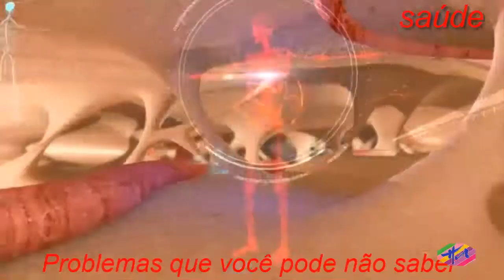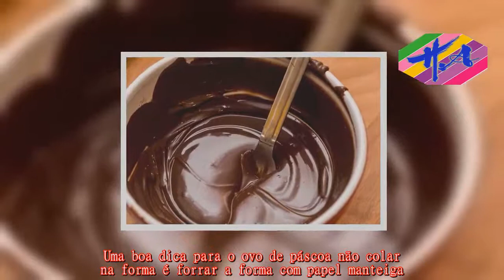Saúde - Receita de ovo de páscoa Diet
Esta receita de ovo de páscoa diet é uma boa opção para os diabéticos, porque é preparada com chocolate diet e aveia, que ajudam a controlar a insulina.Além disso, é recheado com tangerina, que é uma das frutas recomendadas para diabetes.A proteína de soja texturizada utilizada nesta receita pode ser facilmente encontrada em lojas de produtos naturais como a Mundo Verde, por exemplo.Derreter a barra de chocolate em banho-maria e mexer com uma colher de pau até que fique uniforme.Espalhar o chocolate derretido na bancada da cozinha, de preferência na pedra mármore, e esfriar o chocolate, mexendo sempre com uma espátula.Quando o chocolate estiver à 36ºC, colocar numa vasilha e juntar a proteína de soja, as amêndoas torradas e a aveia, até que fique tudo uniforme.Colocar uma fina camada deste chocolate numa forma própria para fazer ovos de páscoa e levar à geladeira por 5 horas.Depois, retirar da geladeira e acrescentar mais uma outra camada de chocolate e voltar a colocar na geladeira.Repetir este procedimento mais 2 vezes.Quando o ovo de páscoa estiver bem seco, retire da forma, com cuidado para não quebrar, coloque os gomos de tangerina dentro e envolva com um papel celofane colorido e amarre com uma fita.Uma boa dica para o ovo de páscoa não colar na forma é forrar a forma com papel manteiga.